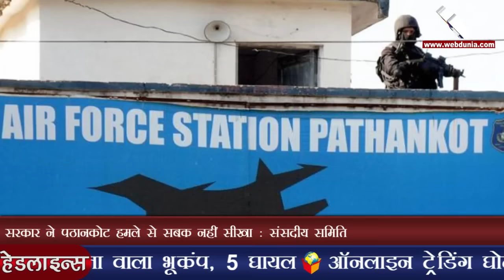मनमोहन पर मोदी की टिप्पणी पर बवाल, कांग्रेस नाराज | PM Modi slams Manmohan Singh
प्रधानमंत्री नरेंद्र मोदी द्वारा पूर्व प्रधानमंत्री मनमोहन सिंह पर राज्यसभा में की गई टिप्पणी पर बवाल मच गया। कांग्रेस ने इस पर कड़ा एतराज जताते हुए कहा कि पूर्व प्रधानमंत्री मनमोहन सिंह के खिलाफ राज्यसभा में उनकी ओर से इस्तेमाल किए गए शब्द बहुत ही खराब थे और यह एक प्रधानमंत्री को शोभा नहीं देता। पार्टी ने मोदी से सदन से माफी मांगने की भी मांग की।